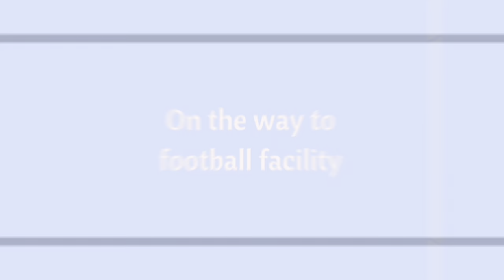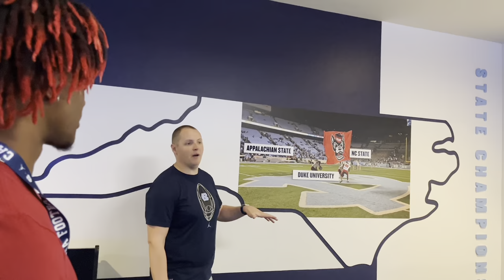Come wit me on my official D1 visit(UNC TAR HEELS)‼️